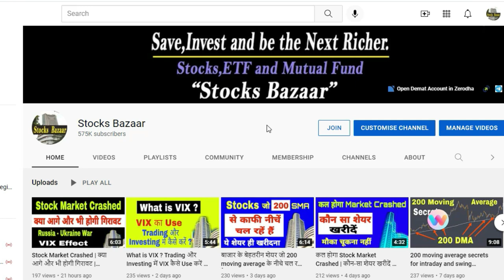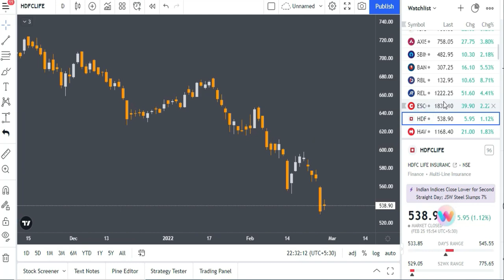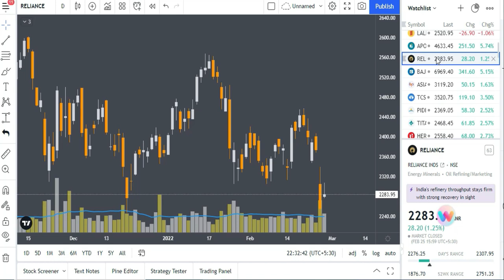Stock Market Up and Down | अब आगें क्या करें ? Stocks Bazaar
Gadgets Used : -

Our Mic : -

Our Camera : -

Our Laptop : -

Our Tripot : -

Gaming Headphone : -